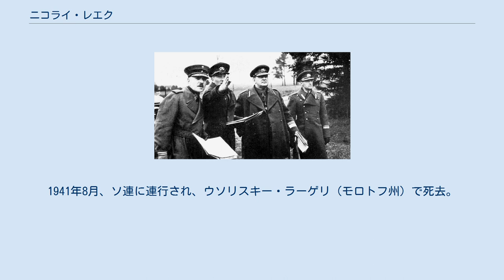ニコライ・レエク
フィンランド軍参謀総長レンナルト・オシュ（左端）と秘密会合を行うレエク（右から二人目）1938年10月 ニコライ・レエク（Nikolai Reek　1890年 - 1942年）は、エストニアの軍人。
中将。
エストニア軍参謀総長、国防相を歴任。
 タリン出身。
1910年、チュグエフ軍事学校を卒業。
参謀将校として第一次世界大戦に従軍し、1917年、参謀本部アカデミーを卒業。
1918年2月、エストニア軍参謀長、中佐。
 解放戦争時、第5歩兵連隊長、第1、第3師団及びヴィルスク戦線の参謀長を歴任。
解放戦争末期、大佐に昇進し、エストニア軍で唯一自由十字章を3個受賞した。
 1920年～1923年、軍事学校総監。
1923年～1925年、フランスの軍事アカデミーに留学。
1925年～1926年、参謀総長、1926年～1927年及び1929年～1934年、第2師団長を務める。
1927年～1928年、テエマント及びトィニソン政権で国防相を務め、1934年～1939年、参謀総長となり、1938年まで国防次官を兼任した。
1938年2月、中将に昇進。
 1939年～1940年、国防相となるが、1940年6月22日に退役させられ、間もなく逮捕。
1941年8月、ソ連に連行され、ウソリスキー・ラーゲリ（モロトフ州）で死去。